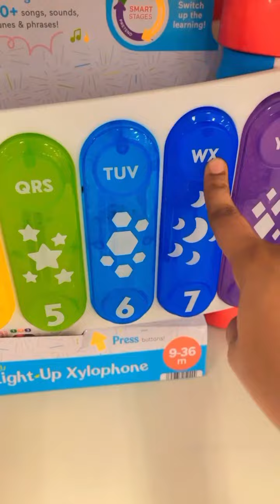Some lots of toys & cute baby testing toys